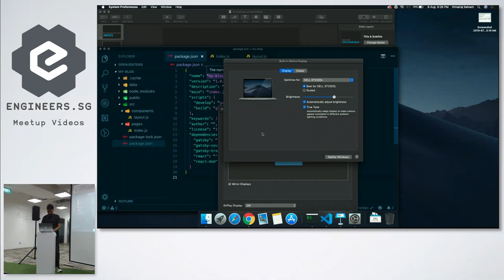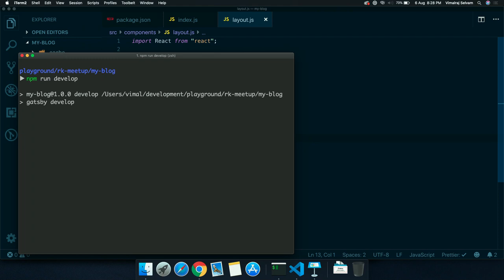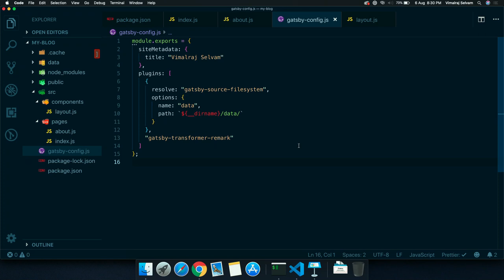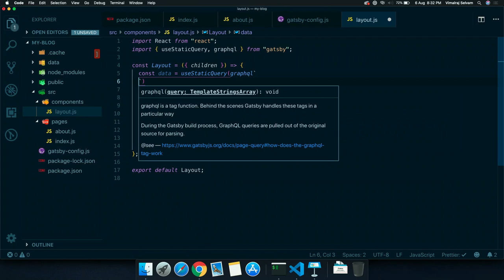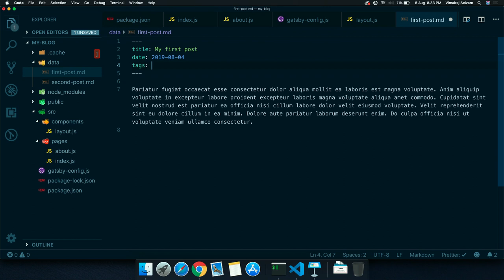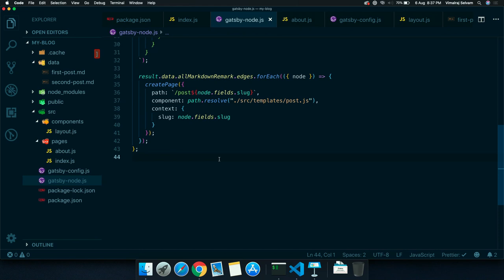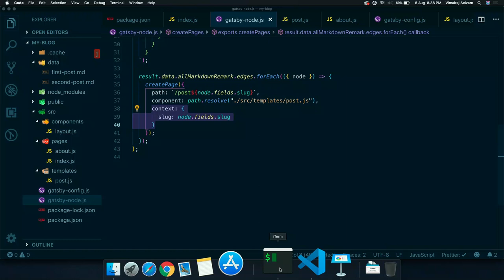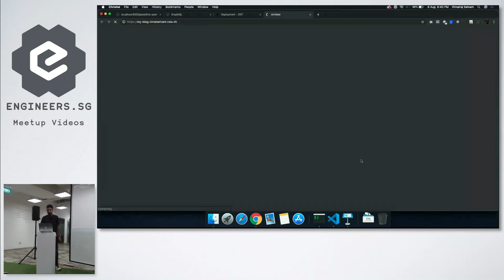Build and deploy a blog under 10 minutes with JAMstack - React Knowledge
Speaker: Vimalraj Selvam.

- 🗺 Venue: Carousell – Keppel Towers 2, 240 Tanjong Pagar Road, #12-00, Singapore[masked]

Hello, this will be the first RK in town! We're excited but also a bit nervous. So if you are thinking of speaking, we share the excitement as well as the nerve XD But it's such an honor that we're building this podium together!

To propose a talk, create an issue at our repo We'll reference your talk under this issue once we confirm with your schedule.

Agenda
- 19:00 Door opens and chills
- 19:30 First 3 talks
- 20:15 Networking break
- 20:30 Last 2 talks
- 21:00 Go home

Recorded by: Sabrina Tjeng & Linda Hsu